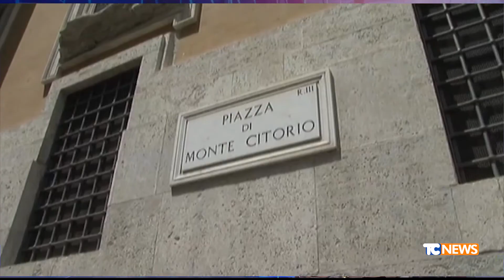Il fatto di Luca Curatti: cercasi presidente - 20.12.2021